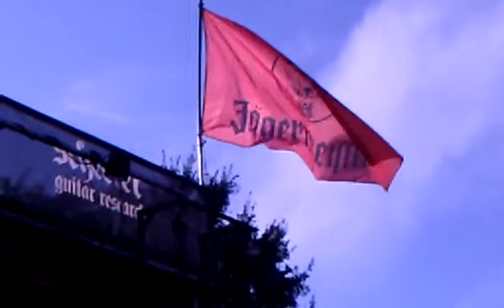Twinkle & her band playin Thunder By The Bay.